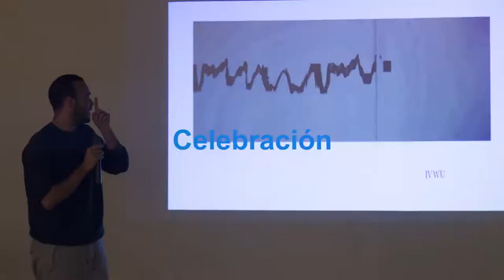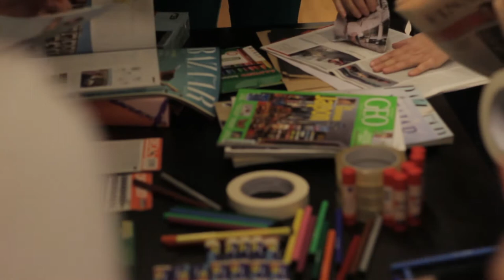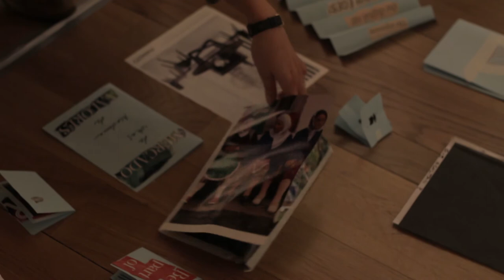Programa Sin Créditos 2017 – ENCUENTROS SIN CRÉDITOS: Calentamiento con Virginia de Diego